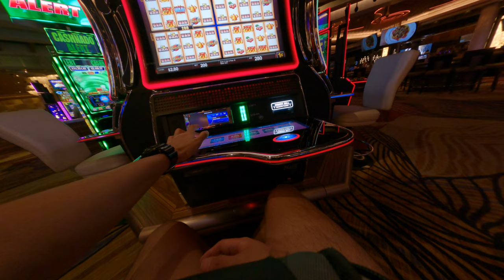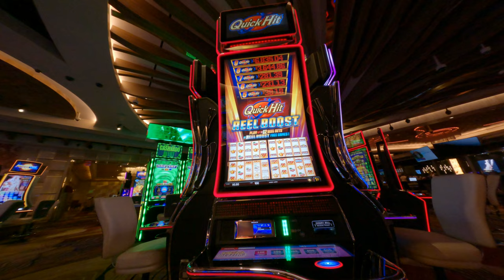Asian run out of money at Las Vegas casino the slot machine keep losing Sahara Hotel having fun Gamb